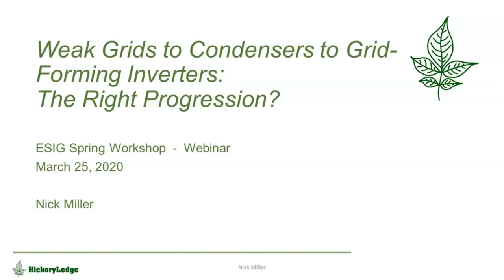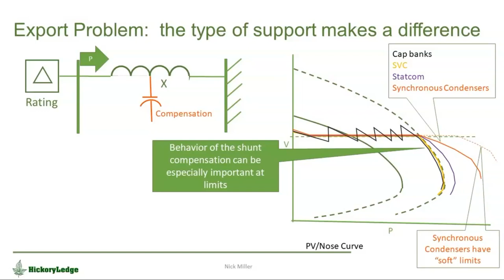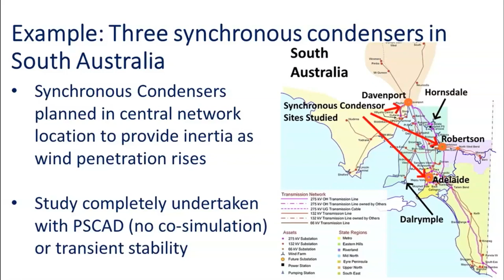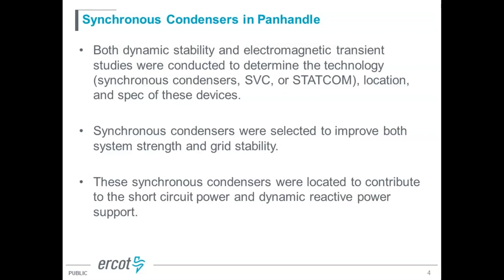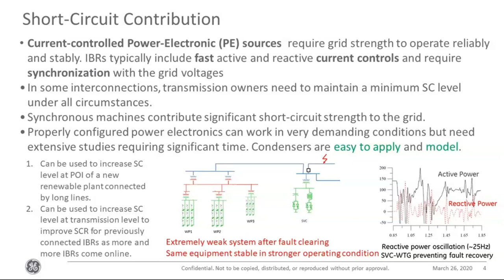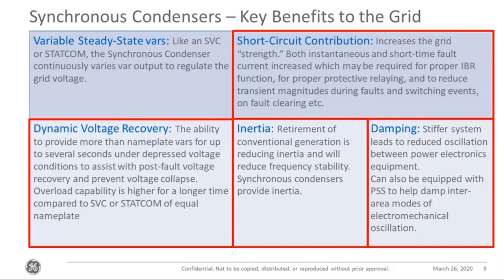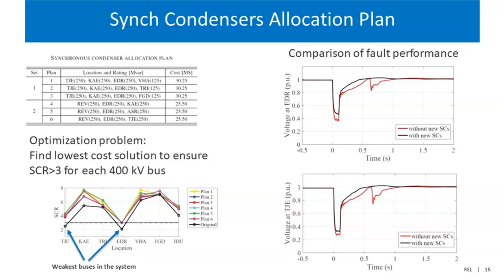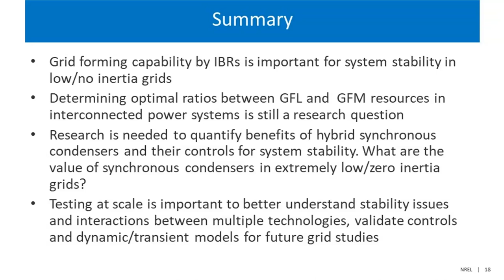ESIG Session 2: Synchronous Condenser and Control System Considerations for Weak Grid Applications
2020 Spring Technical Workshop Session 2:
Synchronous Condenser and Control System Considerations for Weak Grid Applications
Chair: Bob Zavadil, Chief Operating Officer, EnerNex

Weak Grids to Condensers to Grid-Forming Inverters: The Right Progression?
Nick Miller, Principal, HickoryLedge LLC

Modeling and Simulation for Synchronous Condenser Applications – A Case Study
Dennis Woodford, President, Electranix

ERCOT Experience with Synchronous Condenser Application
Fred Huang, Manager of Regional Planning, Transmission Planning, ERCOT

Application Engineering Considerations for Synchronous Condensers
Shruti Rao, Senior Engineer, GE Power